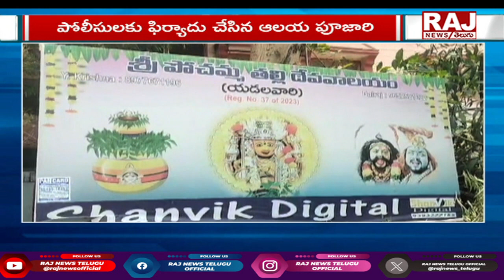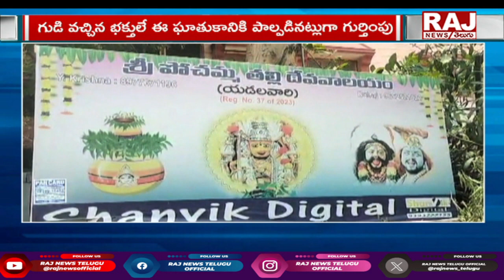నాచారం లోని పోచమ్మ దేవాలయం లో చోరీ | Hundi Robbery | in Nalla Pochamma Temple | Raj News Telugu